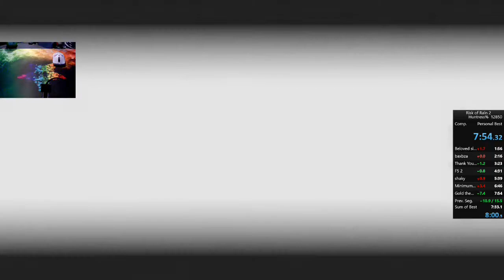Huntress takes her first steps into the sub 8 world (7:54 Any%)